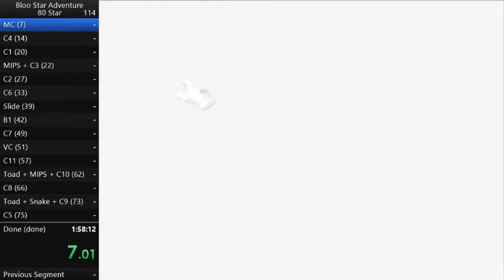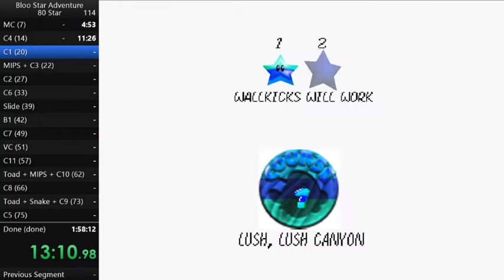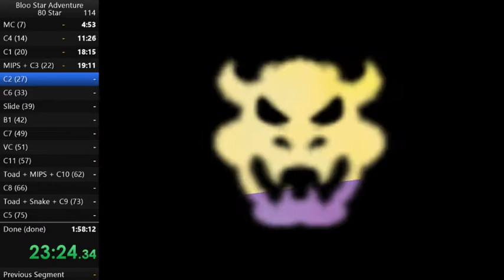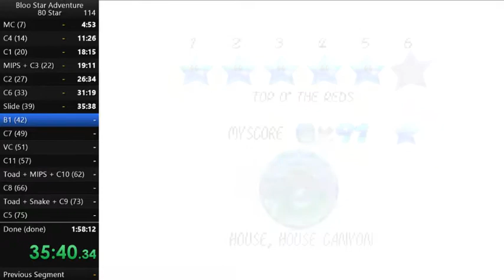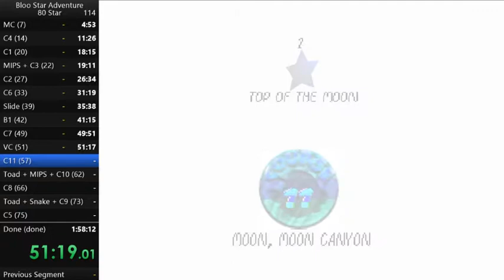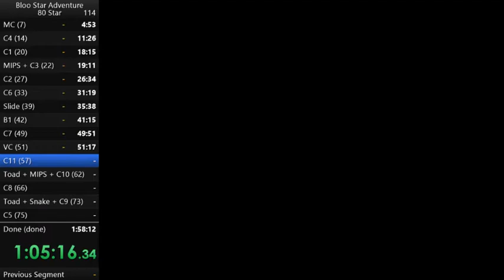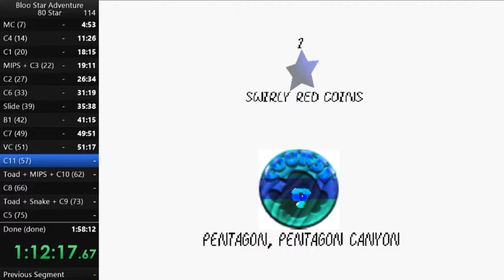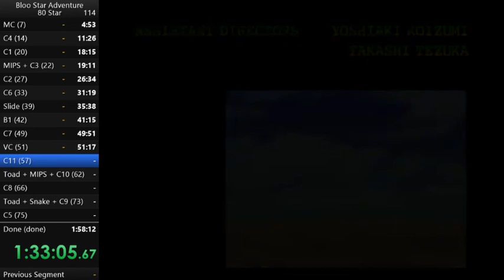Bloo Star Adventure 80 Star Speedrun in 1:30:39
So close to sub 1:30... but I am very happy with this run and will probably retire from the category for a while.  Also, sorry about the splits stopping halfway through the run.  LiveSplit thought it would be funny to forget that I enabled global hotkeys.